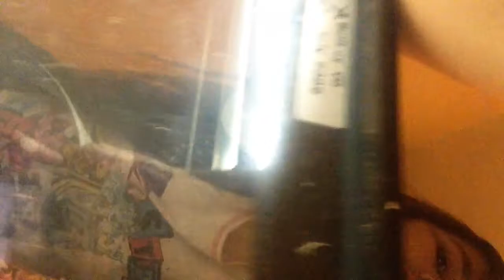Hamster in new home